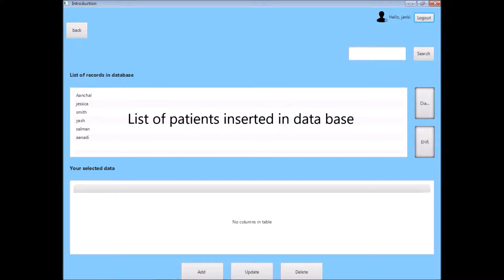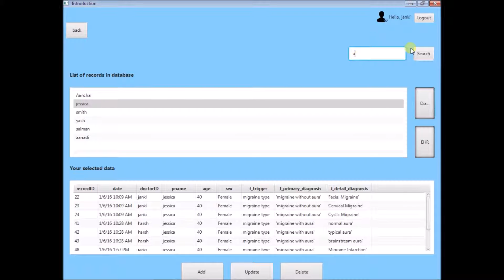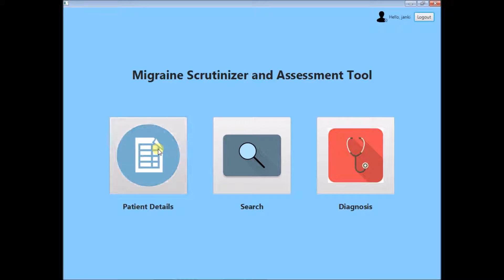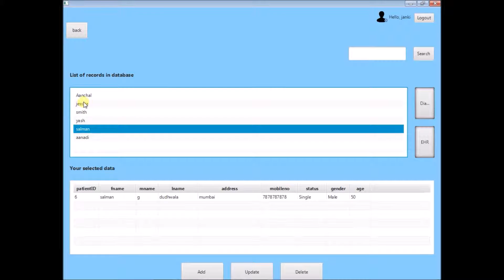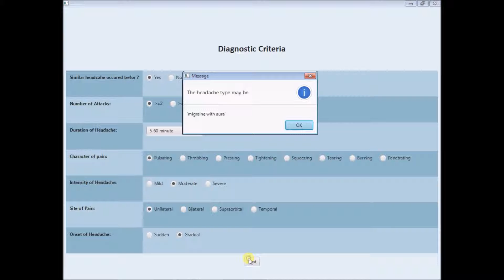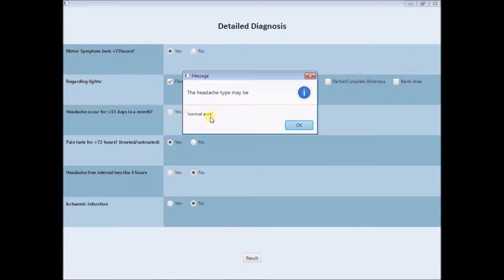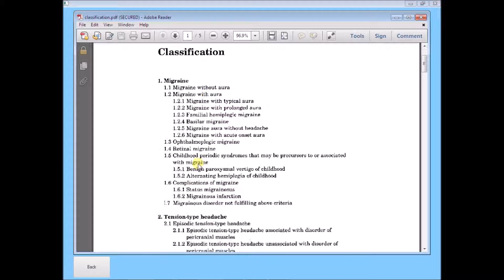Migraine Scrutinizer and assessment tool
An expert system to diaganosis migraine and other type of headache implemented using java fx and SWI-prolog.